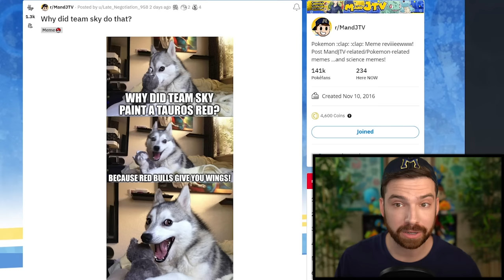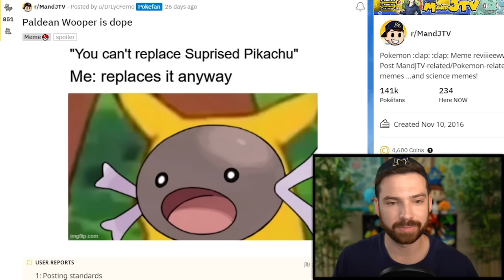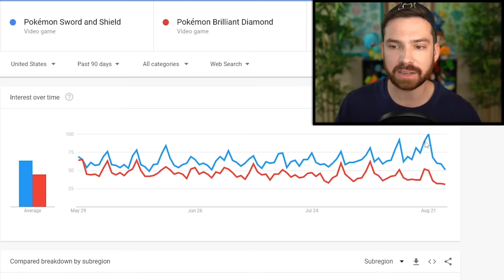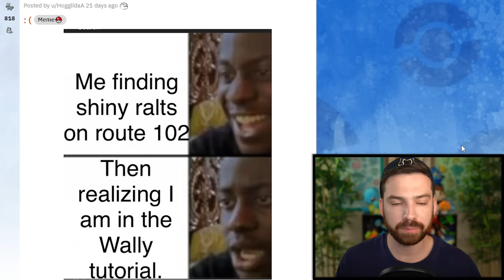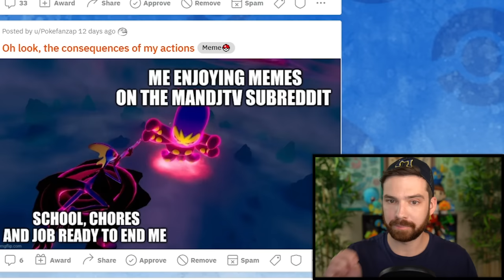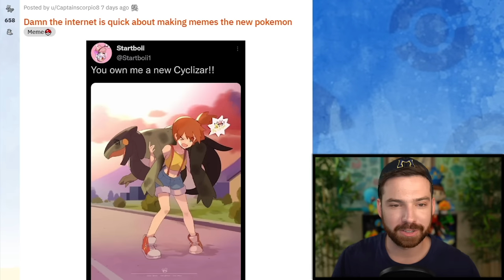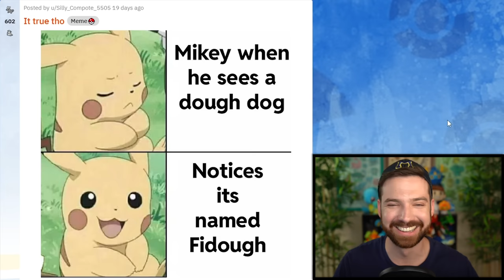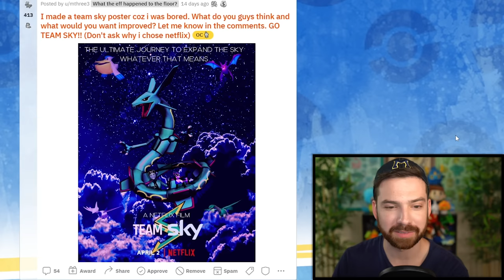I am back (Pokémon Meme Review)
I am BACK from my upload break, so here is the first ASPITPIAY upon return!